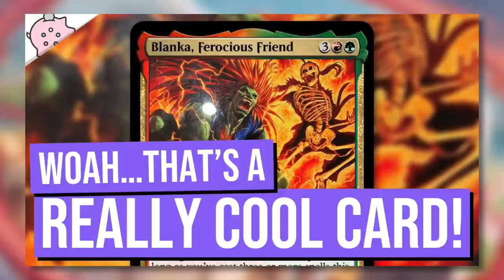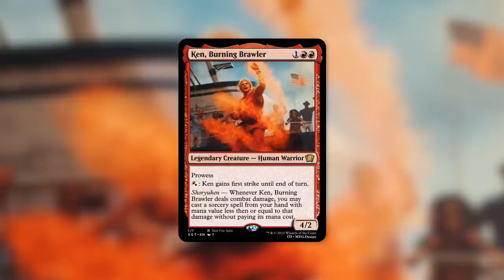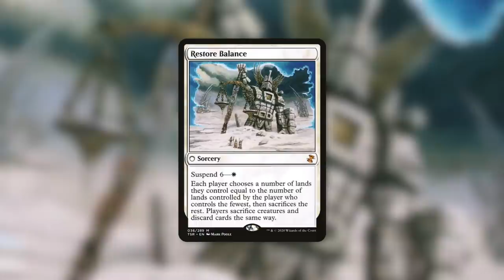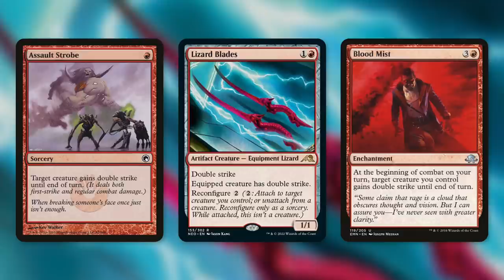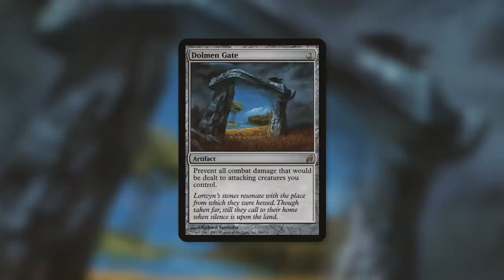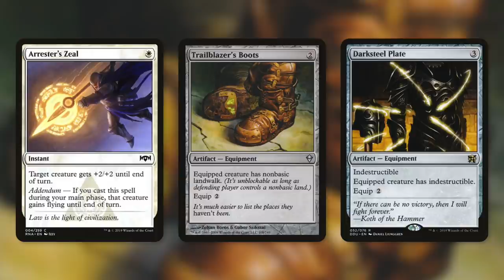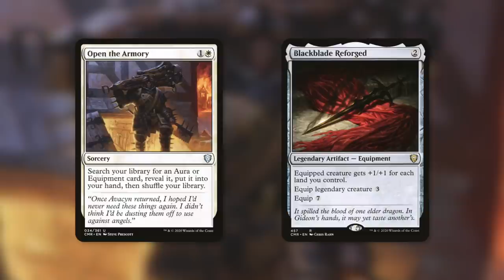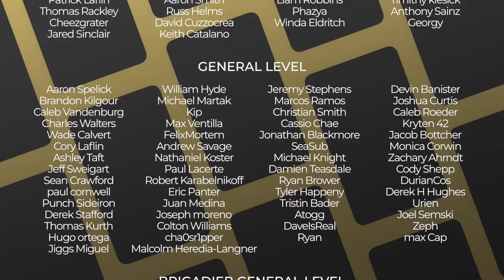Can You Win? SureYouCan! | Ken Burning Brawler | Secret Lair Street Fighter Potential Spoiler | MTG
The Commander's Quarters is your Magic the Gathering source that helps you Command Your Budget! Can You Win? SureYouCan! Ken, Burning Brawler is a new exciting Potential Spoiler from Secret Lair Street Fighter!